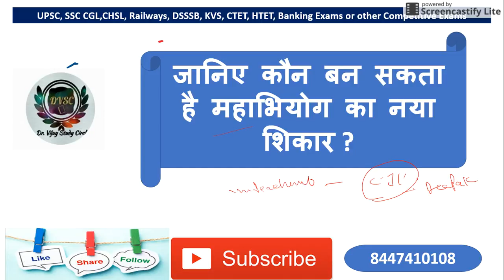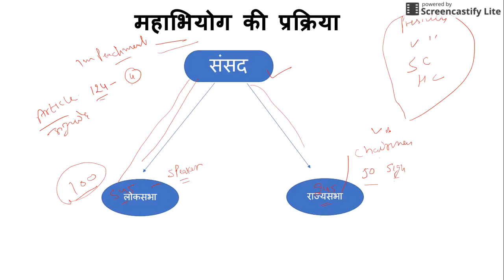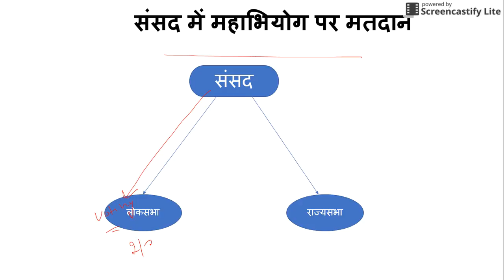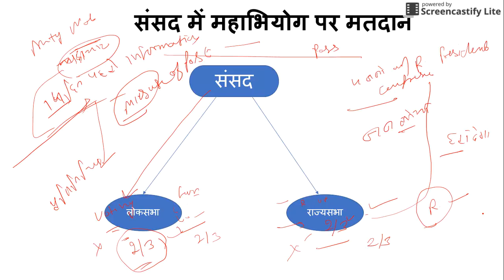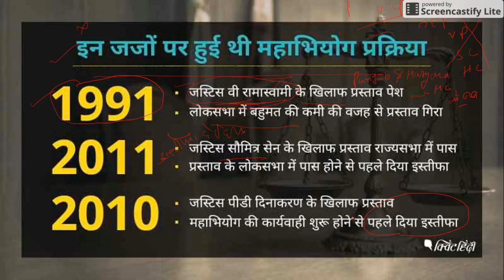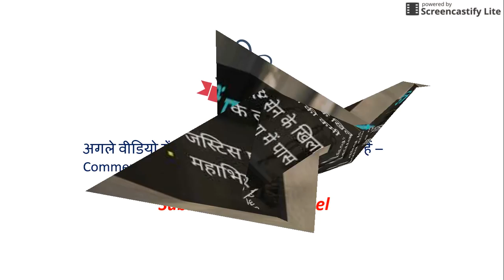जानिए कौन बन सकता है महाभियोग का नया शिकार ?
Know who can become a new victim of impeachment?

3 सदस्यों की कमेटी का गठन , सुप्रीम कोर्ट जज, हाई कोर्ट मुख्य जज
,कानून विशेषज्ञ

राष्ट्रपति
भारत की लोकसभा
भारत की राज्यसभा
भारत की संसद राष्ट्रपति, लोकसभा तथा राज्यसभा से मिलकर बनती है।

 सोलर सिस्टम  ग्रहों,  उपग्रहों उनसे जुड़े प्रश्नों, जैसे निकट तारा सबसे दूर का तारा प्रोक्सिमा सेंचुरी, साइरस डॉग स्टार Evening Star, Morning Star,  सुंदरता की देवी, सूर्य का सबसे नजदीक ग्रह, सूर्य से सबसे दूर ग्रह, सौरमंडल का सबसे ठंडा ग्रह, सौरमंडल का सबसे गर्म ग्रह, आकार में सबसे बड़ा ग्रह,आकार में सबसे छोटा ग्रह,  लाल ग्रह, हरा ग्रह, नीला ग्रह, पीला ग्रह, उल्का पिंड धूमकेतु, Mercury, Venus, Earth, Mars, Jupiter, Saturn, Uranus, Venus Pluto, (OLYMPUS MONSE, Nicus Olympus,

you can msg us for more notes and video 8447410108